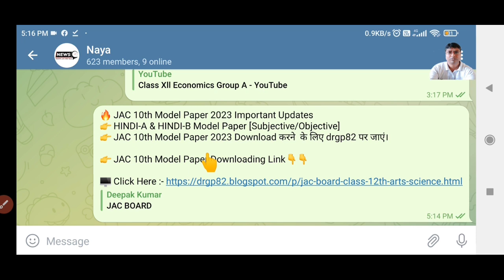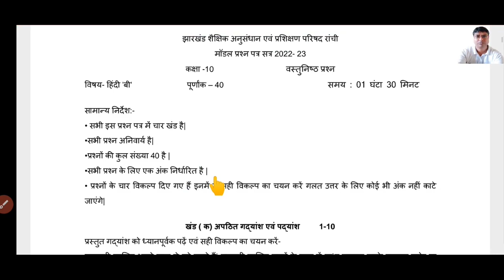जैक ने जारी किया मॉडल प्रश्न पत्र| Hindi -A और Hindi -B